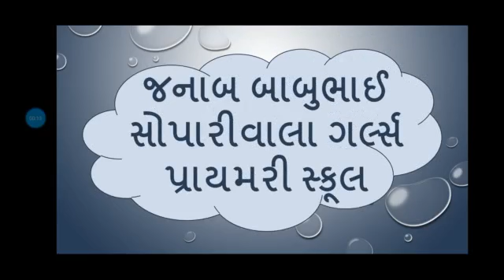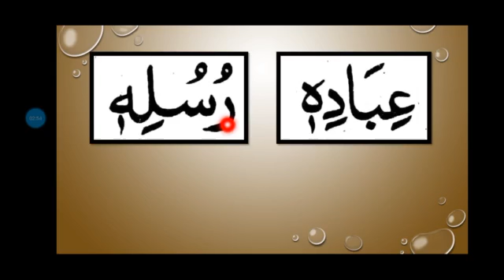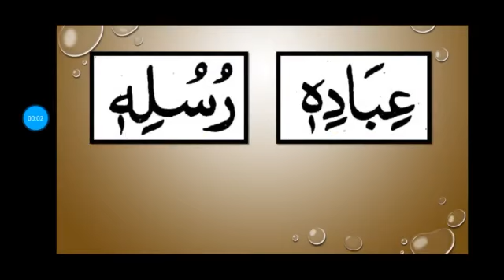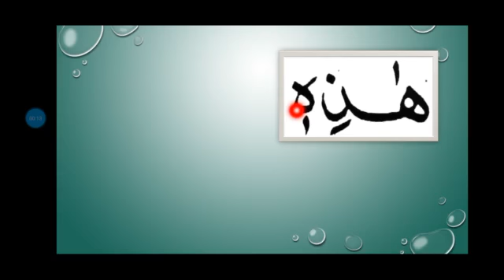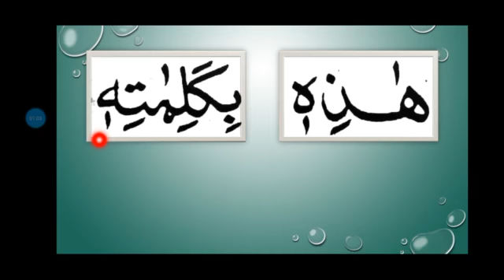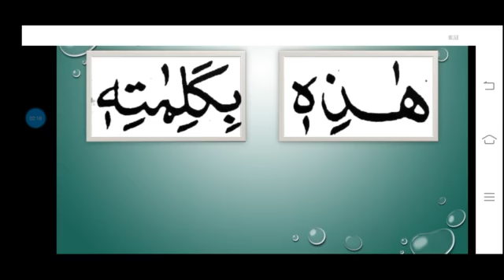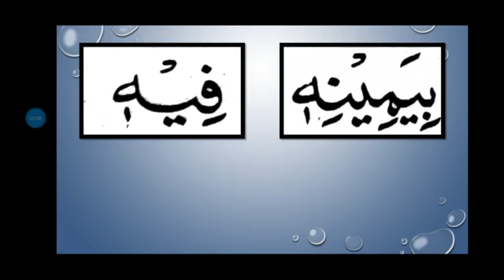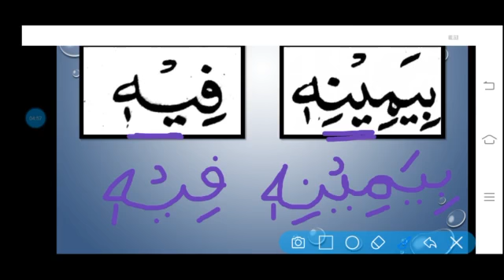Std 2 Arabic વિષયાંગ:ખળી ઝેરવાળા શબ્દો